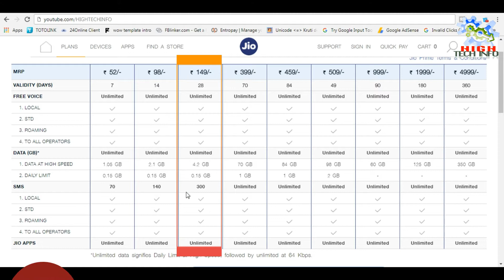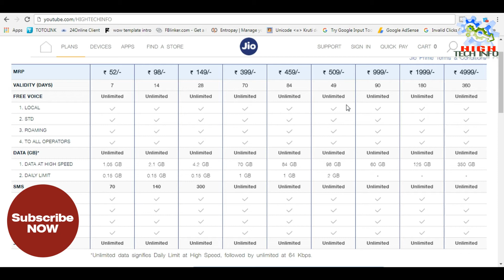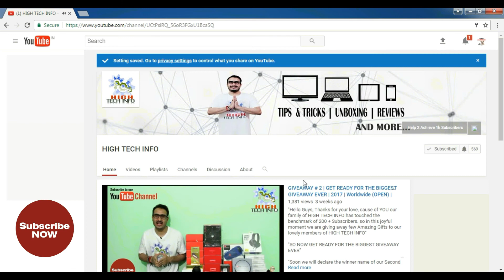JIO NEW DIWALI PLANS - ₹ 52, 98, 149, 399, 459 Plans | Jio Diwali Dhamaka Offer - Rs 459 Latest Plan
Reliance Jio has now launched new plans JIO NEW PLANS OF 52, 98, 149, 399, 459 JIO  LATEST PLANS which will be activate from 19th October - These plans are quite different from previous Jio Plans. They dont have smaller plans like ₹19 and ₹49. The least plan that Jio has now is ₹52 plan. Also, they have removed Rs. 309 and 349 plan. Now they have ₹459 plan which has replaced the ₹399 plan. Also, they have changed postpaid plans as well. All the rest of the things remain same, only data quota has changed. I give you all the details about this plan in this video, so keep watching.

Doston, Reliance Jio ne naye plans Diwali ke liye launch kiye hai jo 19th October se activate ho jayenge. Ye jo plans hai voh pehle plan se alag hai. Pehle jo 19 aur 49 rupees ke plan the voh ab nahi hai aur uske saath 309 aur 349 vale plans hai voh bhi ab nahi rahe. Jio ka jo 399 vala plan tha voh ab ₹ 459 ka ho gayaa hai. Aur sab plan ab apko unlimited internet denge. Is video mein maine aapko is plans ke sab details doonga, toh dekhte rahiye

"How to use same whatsapp on two devices simultaneously" | Read whatsapp messages of others in india"

[Hindi] "How to Create Free Android Application in 2 Minutes Without Coding | Upload Android App | PlayStore"

"Trick to Charge Mobile Quickly in 40 Seconds | Charge Mobile battery to 0 - 40% in Just 40 Seconds"